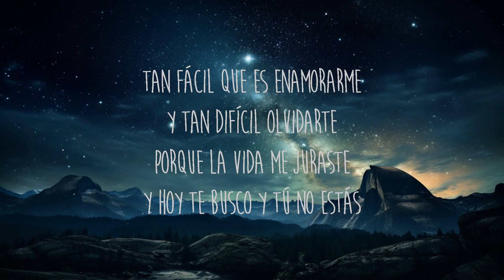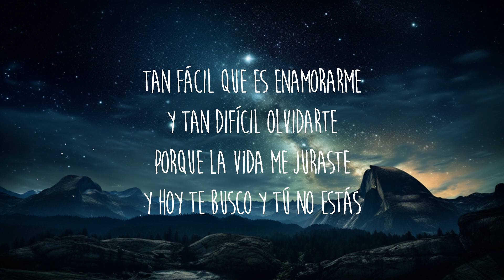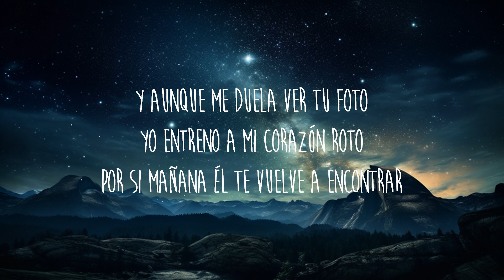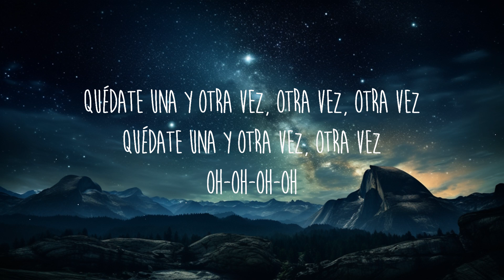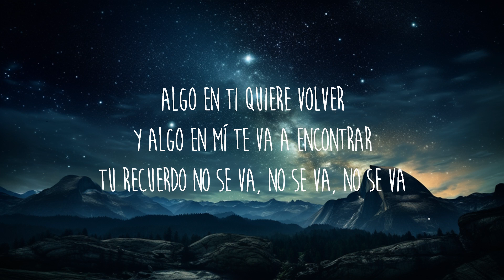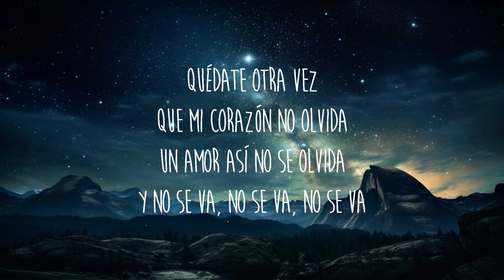Morat - No Se Va (Letra/Lyrics) | 30 Mins. Top Vibe music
Letra/Lyrics:
Y hoy te busco
Y tú no estás
Y aunque me duela ver tu foto
Entreno mi corazón roto
Por si mañana te vuelvo a encontrar
Tú recuerdo no se va, no se va, no se va
Quédate otra vez que mi corazón no olvida
Quédate una y otra vez
No se va, no se va, no se va